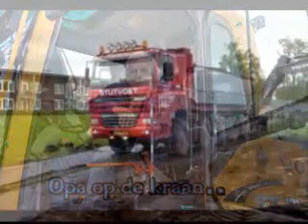Opa Rudie kraan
stutvoet volvo mobiele kraan
ginaf 10 x 8